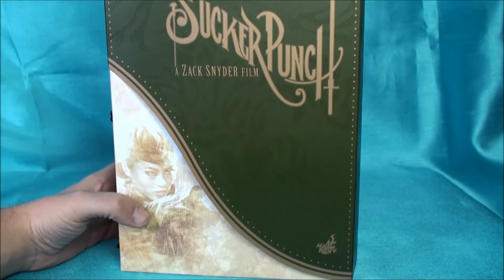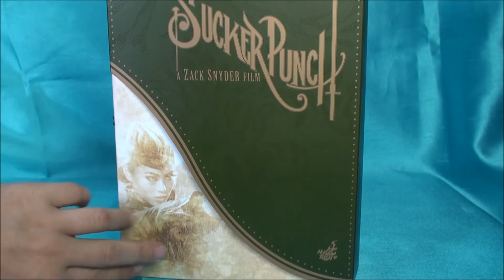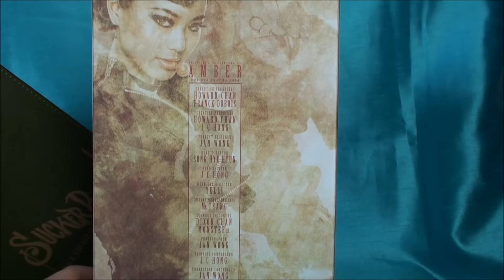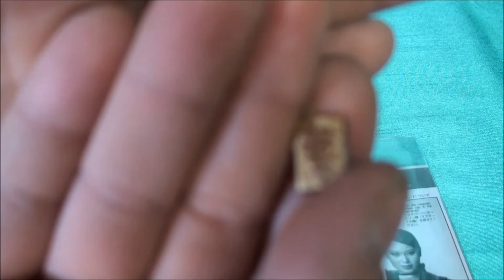Collectors Spot Sonderedition ++Hot Toys Amber++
Heute präsentier ich euch von Hot Toys aus den Film Sucker Punch die 12inch (1/6) Figur aus der Movie Masterpice Serie (MMS) die Nummer 158 Amber und wünsche euch dabei viel spass